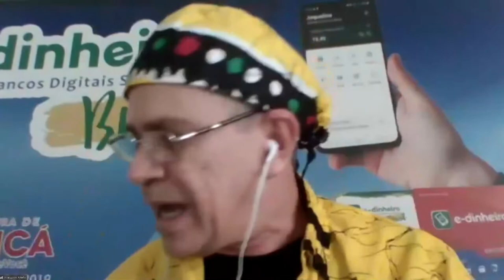EcoSol - Dia Economia Solidária - Bloco 1